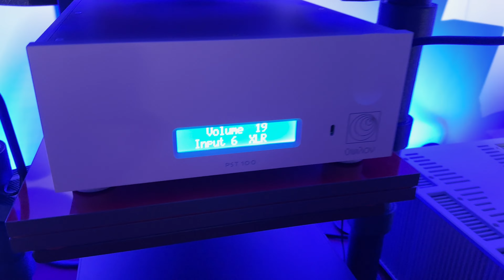MUNICH Hi-End 2024 - IODesign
Biggest Audiophile Audio Show 2024 München Germany